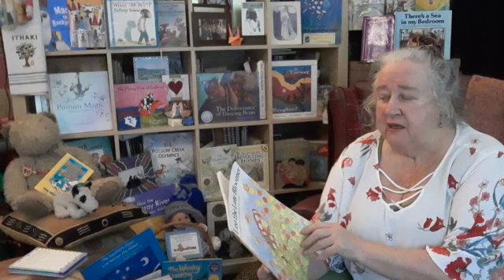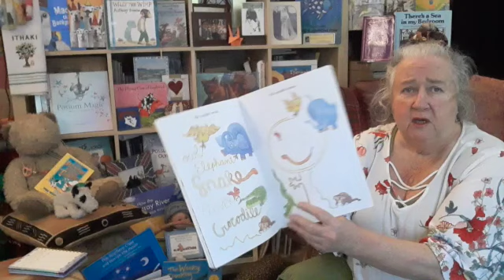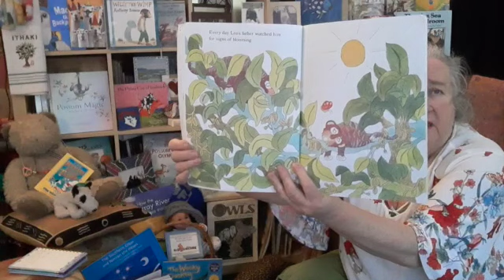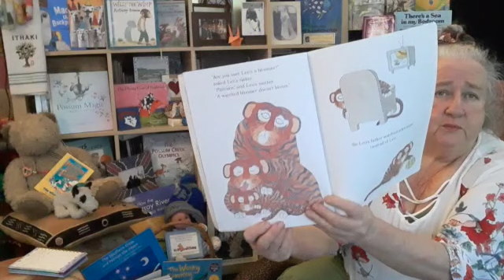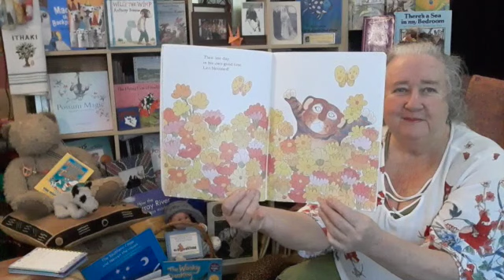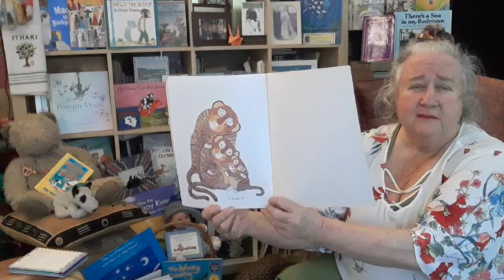'Leo the Late Bloomer' written by Robert Kraus, with pictures by Jose Aruego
Bonesy's (Spring) Story Time #6

Today's story is an old favourite of mine that was a constant in my kit over so many years. So much so, that it 'Sprung' to mind today.